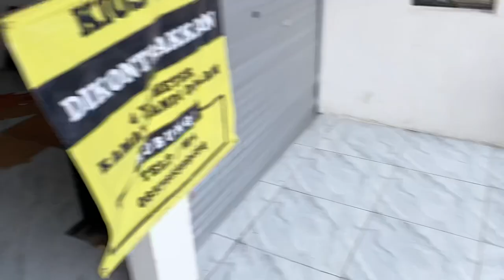Nogosari 115 & Planar 215 Meluncur ke Juragan Masing”